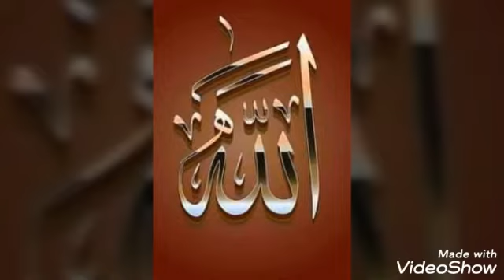Hur Aur Imam Hussain as ki Ataen.